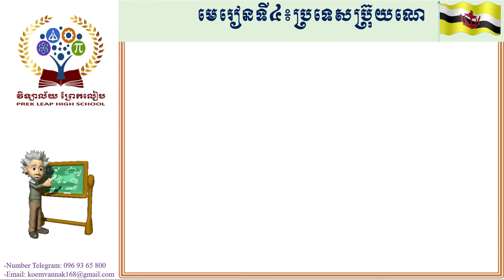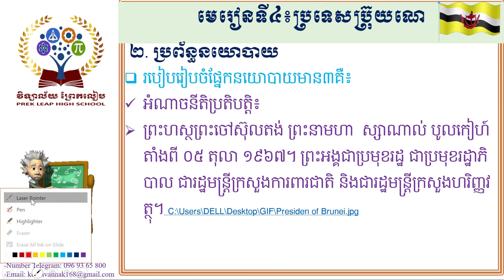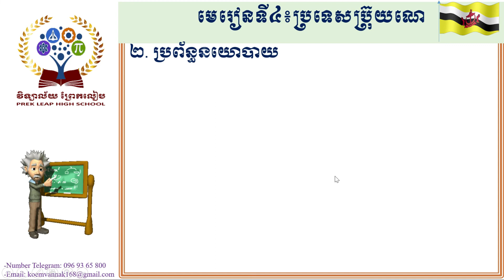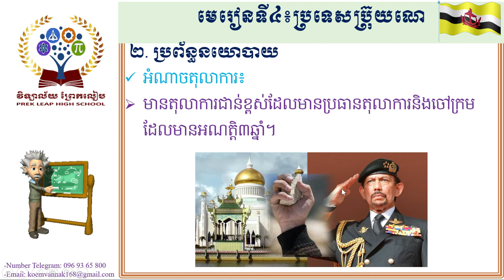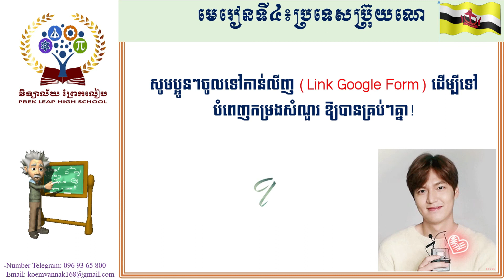មុខវិជ្ជា​ភូមិវិទ្យា ថ្នាក់ទី៩ Week៧#ជំពូក២#មេរៀនទី៤៖ប្រទេសប៊្រុយណេ(ភាគ២)